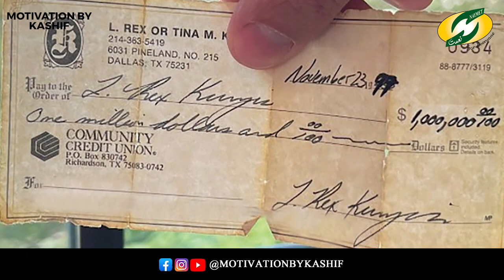Why Rex Kurzius Wrote himself a Check For $1 Million, When he Had Nothing? | A Life Changing Story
Why A Person Wrote himself a Check For $1 Million, When he Had Nothing? | A Life Changing Story | A Story of Dedication & Mindset

The Disabled King Ordered To Make a Picture Of Him in Which His Disability is Not Visible | Story